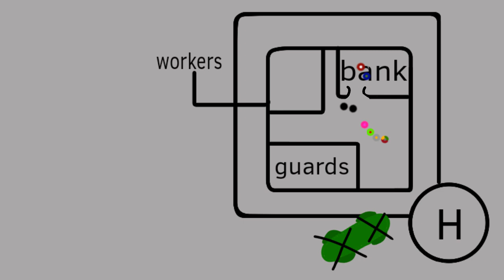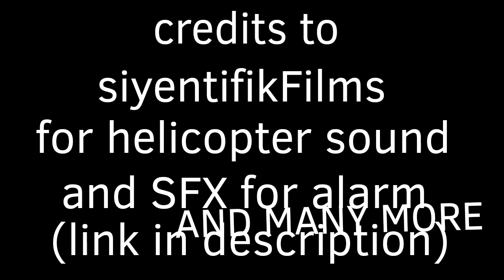Oil rig conquest (sunia episode 4 real)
credits and sounds:
helicopter sound =siyentifikFilms
alarm =SFX
explosion sound =
gun sound =gun prank game
water splash =Homemade sound (Real life not yt channel)
ending sound(dutty) =